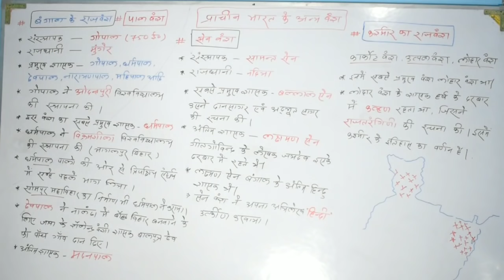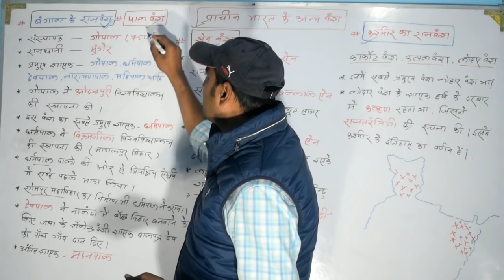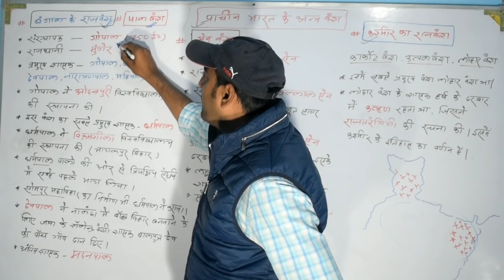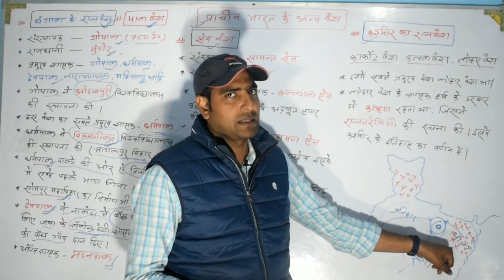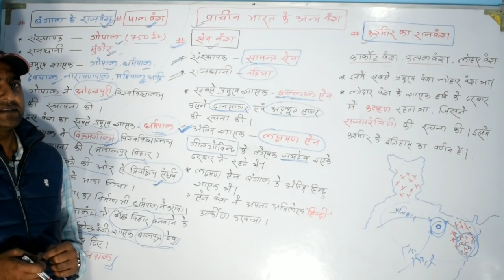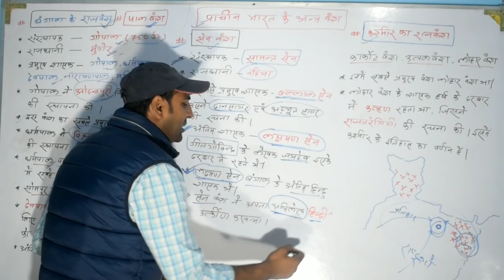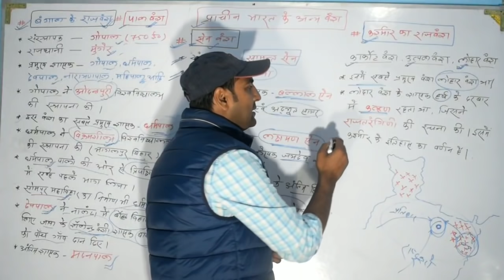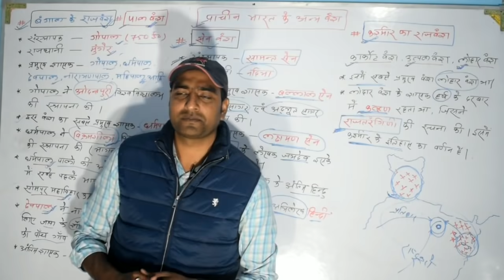बंगाल एवं कश्मीर का इतिहास...# प्राचीन भारत का अंतिम वीडियो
Ancient history video list.